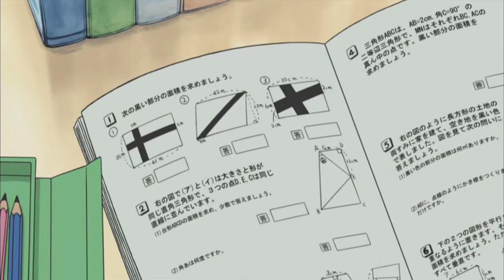Doraemon S15E02 720p HEVC Hindi Dubbed MoviezVerse in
Doraemon (ドラえもん) is a Japanese manga and anime series and franchise about the character Doraemon. It was written and illustrated by Fujiko Fujio and Kazuya Tsurumaki. It was started in a children’s magazine in 1969. Doraemon is the name of a robot cat that came from the future to help a boy named Nobita Nobi. Doraemon is about the life of Nobita Nobi. In a typical story Doramon uses a gadget to solve a problem for Nobita, but Nobita goes too far and ends up being punished and learning a lesson.

The manga spawned a media franchise. Three anime TV series have been adapted in 1973, 1979, and 2005. Additionally, Shin-Ei Animation has produced over forty animated films, including two 3D computer animated films, all of which are distributed by Toho. Various types of merchandise and media have been developed, including soundtrack albums, video games, and musicals. The manga series was licensed for an English language release in North America, via Amazon Kindle, by a collaboration of Fujiko F. Fujio Pro with Voyager Japan and AltJapan Co., Ltd. The anime series was licensed by Disney for an English-language release in North America in 2014, and LUK International in Europe, the Middle East and Africa.

Doraemon was well-received by critics and became a hit in many Asian countries. It won numerous awards, including the Japan Cartoonists Association Award in 1973 and 1994, the Shogakukan Manga Award for children's manga in 1982, and the Tezuka Osamu Cultural Prize in 1997. By 2019, it has sold over 250 million copies worldwide, becoming one of the best-selling manga series in history. The Doraemon character has been viewed as a Japanese cultural icon, and was appointed as the first "anime ambassador" in 2008 by the country's Foreign Ministry.

Doraemon is owned by TV Asahi, Fujiko F. Fujio Production and TV Asahi subsidiary Shinei Animation. The character was created by Fujiko F. Fujio. In the series, Doraemon is owned by Sewashi, who sends him to the 20th century to help his great-great-grandfather Nobita in daily life...so content is not mine..

免責事項：この動画は教育・娯楽目的で作成されたものです。

.e..n..j..o..y.